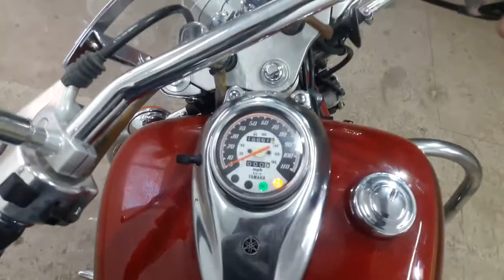Yamaha XVS650 Custom, 2001 год